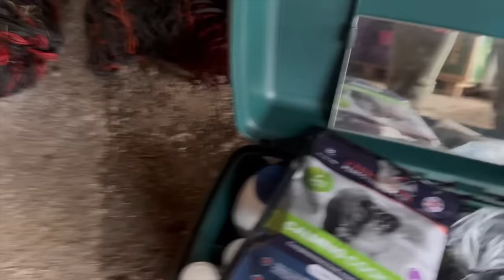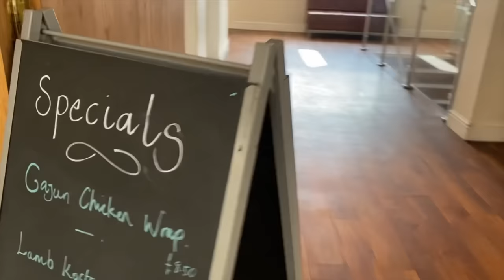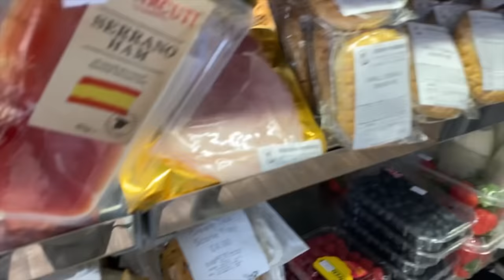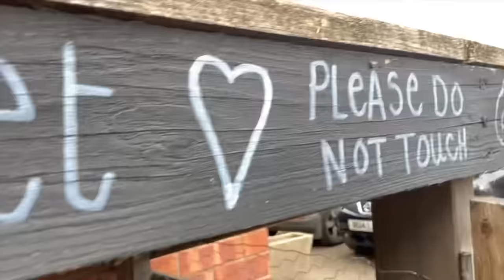WE’RE OFF TO A SHOW